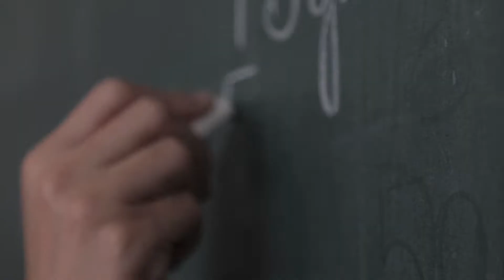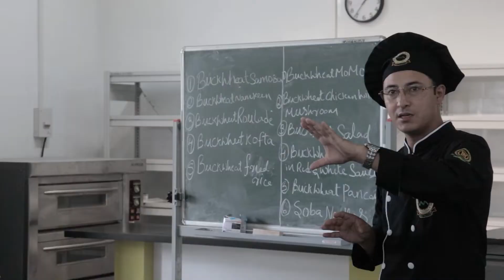EVENT VIDEO: Orientation on Cooking & Baking with Buckwheat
Highlights from the Orientation on Cooking & Baking with Buckwheat held on 10th August at IHM Campus, Mawdiangdiang, Mawkasiang, Shillong, in preparation for the Buckwheat Challenge to be held in September.

Various participants from Meghalaya joined the orientation and shared their positive feedback on working with Buckwheat and how they are looking forward to showcasing their Innovative Buckwheat dishes & products at the Meghalaya Buckwheat Global Showcase 2022 on the 9th & 10th of September.